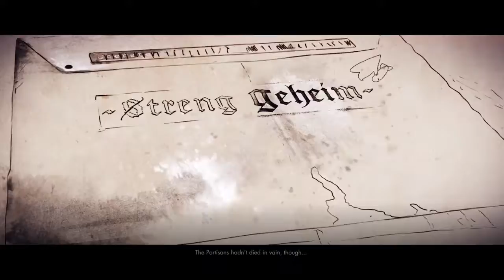Let's Play Sniper Elite 4 AUTHENTIC HARDCORE - Part 29 - Allagra Fortress (1/3) [BLIND]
Sniper Elite 4 Deluxe Edition